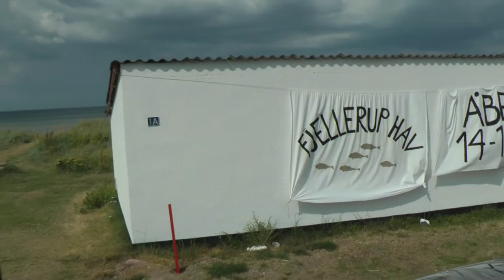Fjellerup Hav 2013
En optagelse af et strikket og hæklet hav udstillet ved Fjellerup Strand. Sommeren 2013